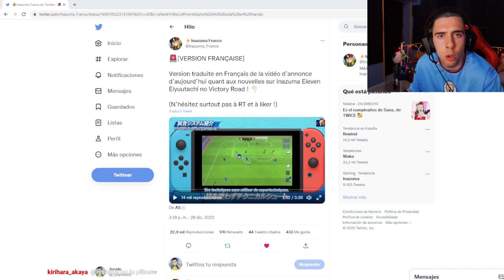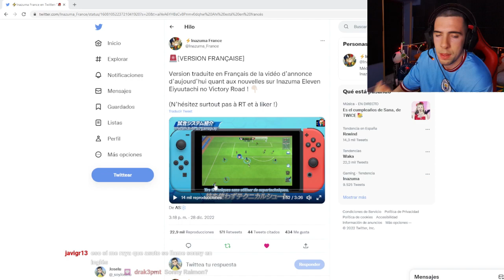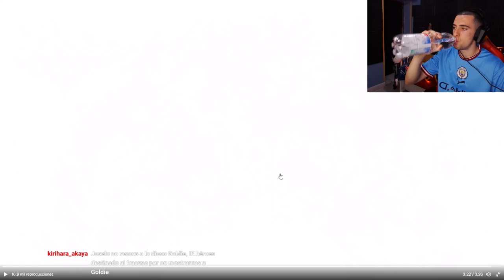ANÁLISIS EN PROFUNDIDAD del NUEVO TRAILER de INAZUMA ELEVEN HEROES VICTORY ROAD